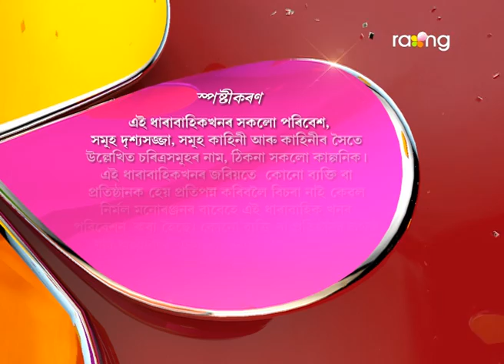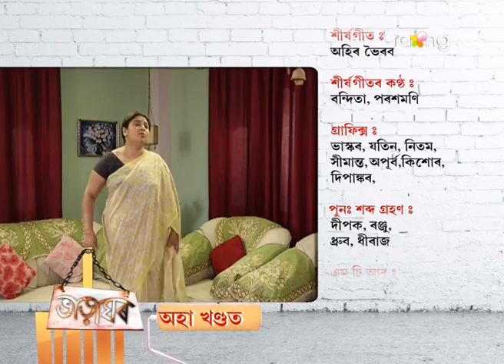Bharaghar | 06th April | Full Episode | No 530